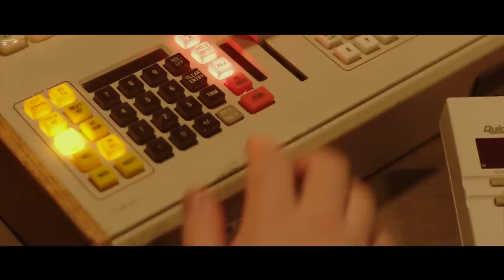JP Saxe - A Little Bit Yours (Official Music Video)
The official music video for "A Little Bit Yours" by JP Saxe from his debut album Dangerous Levels of Introspection - Available now

Lyrics:
you found someone new, before me,
and you didn’t try nearly as hard.
and maybe that’s the problem,
I don’t know how to take it away from you,
without giving someone else my heart

all I do,
is get over you,
and I’m still so bad at it

I let myself want you
I let myself try
I let myself fall back into your eyes
I let myself hope
I let myself feel things I know that you don’t

you’re not mine anymore
but I’m still a little bit yours

maybe if I said,
the right thing,
it never woulda gone this way.
cuz I still kinda think it was up to me,
when I never coulda made u stay.

all I do,
but I’m still so bad at it

we outgrew
the love we knew
but I still wish I had it

Credits
Prod Co: Skinny Empire
Director: Nick Leopold
Cinematographer: Cory C. Warner
VFX: Shawn Adeli
Steadicam: Aaron Gantt
Gaffer: Rene Yescas
1st AC: Justin Adam Hall
1st AC: Matthew T. Borek
2nd AC: Heather Grothues
Key Grip: Kyle Sorvig
Swing: Mladen Durdanovic
Production Designer: Flora Ortega
Stylist: Caitlin Boelke
Hair & Makeup: Sabrina Bates-Whited
Production Manager: Abbie Alvarez
Photographer: Greg Shappell
Talent: Abigail Ohab